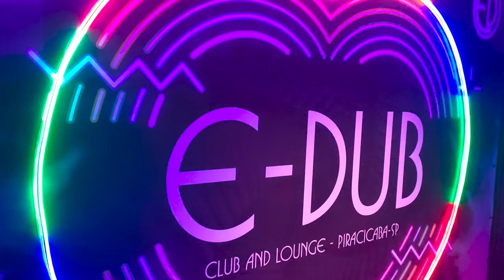05 - AMANHECEMOS NA BALADA - Fubá online